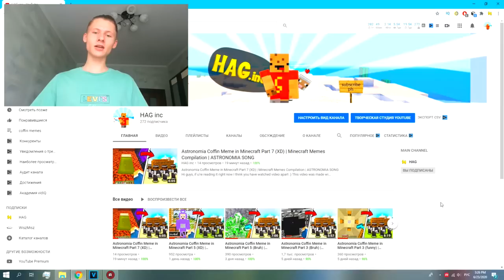DANCE COFFIN ON FUNERAL MEME COMPILATION #69 | ASTRONOMIA SONG | BeamNG Drive MEMES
XD
OMG NICE VIDEO HAG XD

!!!   2k likes = new video (ok xD))) !!!